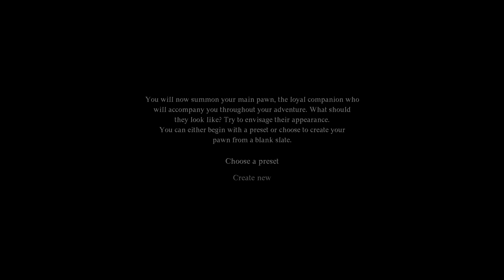I played Dragon's Dogma 2 and it's incredible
Dragon's Dogma 2 Review / First Impressions

Dragon's Dogma 2 Gameplay